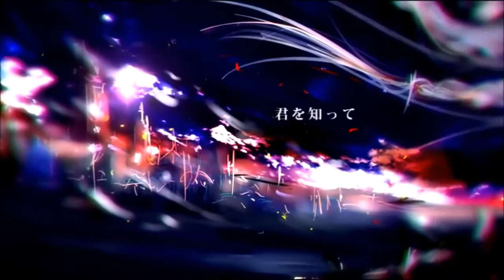【Osaka】「a vision」歌ってみた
*HD/Headphones*

shows up late to the AvisionRevolution with starbucks

ayyy first cover while home on spring break~ hopefully I can use this time to record duet stuff too but I'm glad to have gotten at least one solo cover done

not sure when the last time I did vocarock was but I really miss it ;w; I think I'm a little late on the AvisionRevolution bandwagon but hey definitely go check out other covers cause they're all mad awesome, there's a bunch.

Song: a vision
Vocaloid: IA
Music/PV: 刑の字
Lyrics: 葉音
Art: デイジー
Vocals/Mix: Osaka